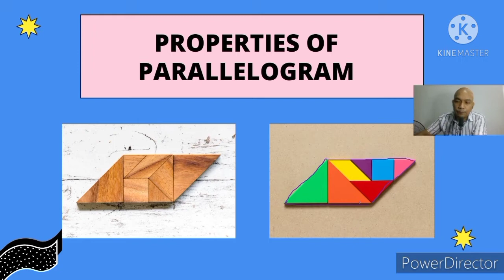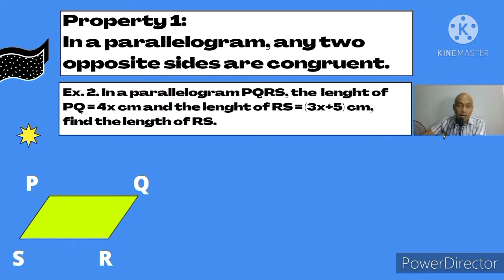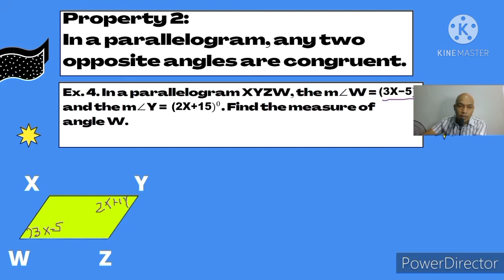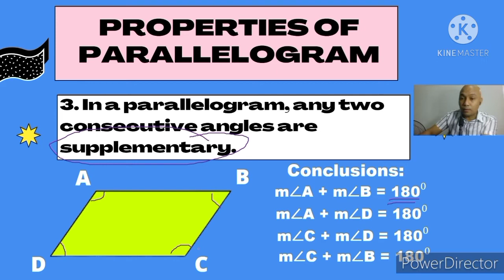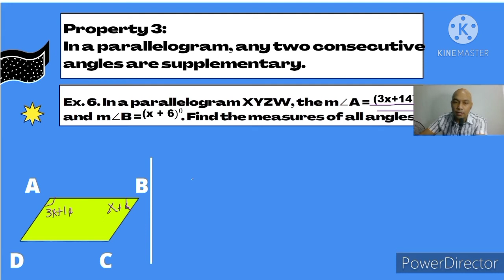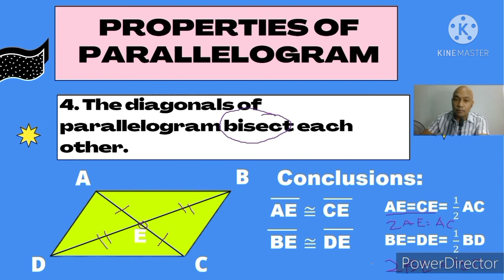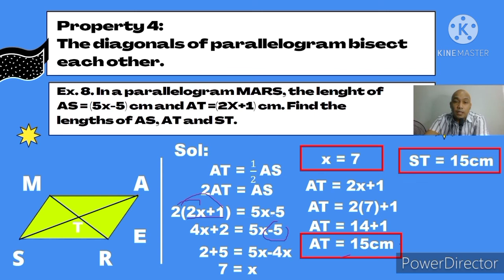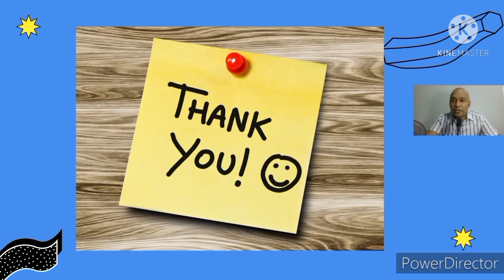Grade 9 Mathematics - Properties of Parallelogram | MatheMARteknixTV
In this video, we will discuss the 5 properties of parallelogram and how to solve problems involving those properties.